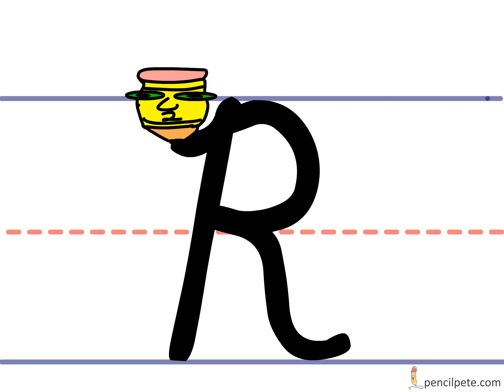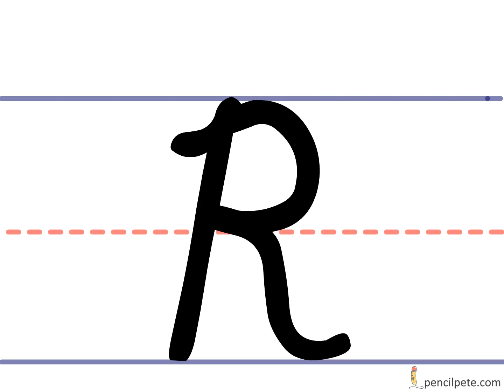Pencil Pete's Cursive Writing - Uppercase R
Learn cursive handwriting with Pencil Pete!
How to write a capital R from start to finish.